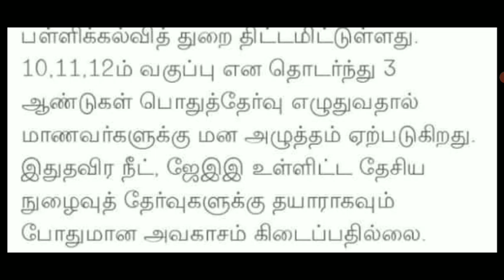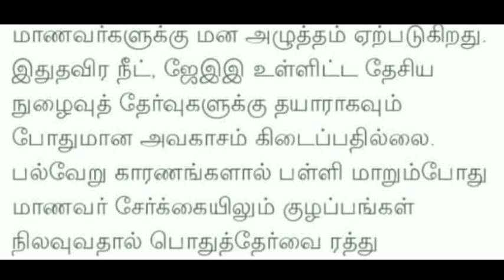TN 10,11,12,TH PUBLIC EXAM-2022 LATEST II TN 11TH STD PUBLIC EXAM CANCEL AGAIN ALL PASS OFFICIALNEWS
TN SCHOOL COLLEGES AGAIN CLOSED? 2 STATES SCHOOL L,COLLEGES CLOSED🏫 DEU TO OMICRON VIRUS II 🔴JUSTIN
TN SCHOOLS COLLEGES TOMORROW JAN 03, 2022 REOPENING TAMIL NADU GOVERNMENT 🔴 OFFICIAL ANNOUNCEMENT 📙

TN 9,10,11,12TH SCHOOLS REOPENING TOMORROW JAN 03 2022 TN DISTRICT GUIDELINES RELEASED 🔴BREAKINGNEWS

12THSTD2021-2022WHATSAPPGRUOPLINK